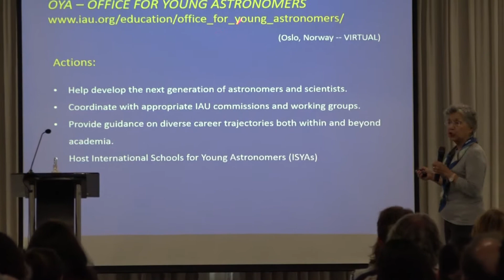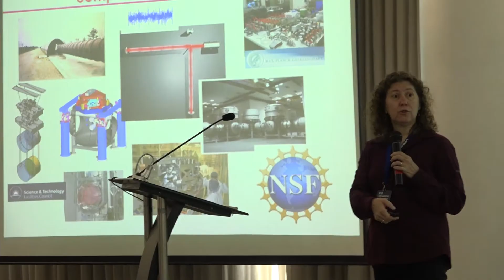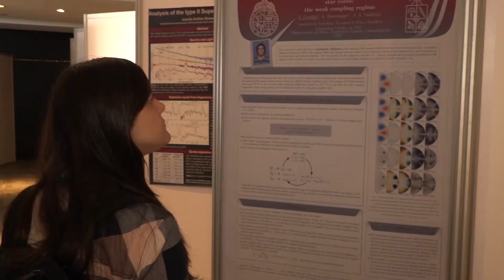300 asistentes participaron en el encuentro astronómico LARIM 2019.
El encuentro se realizó entre el 4 y 9 de noviembre en Antofagasta, convocando a estudiantes, académicos e investigadores provenientes de Chile y de Latinoamérica.